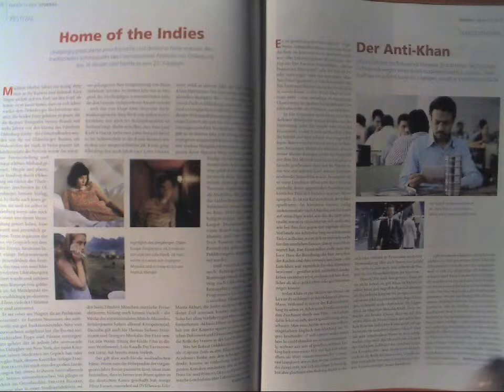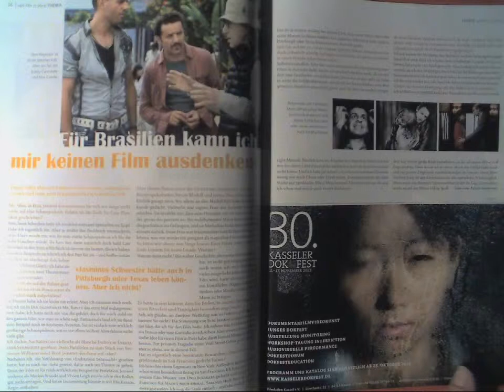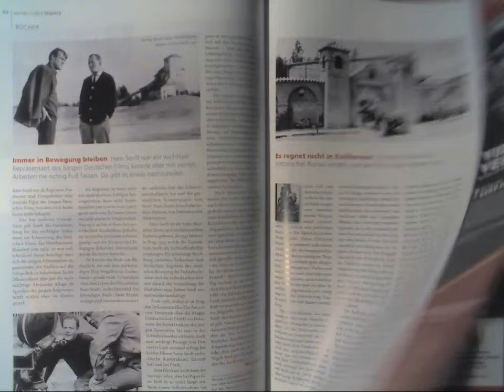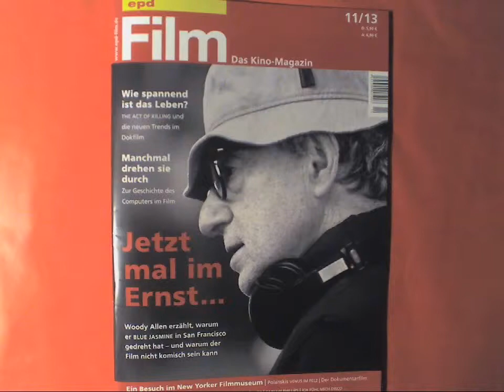Kino Magazin epd Film 11 2013 Programm Festivals Filmstarts Kritiken Woody Allen Jasmine Blue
oder hier direkt bestellen (Verlag)
(versandkostenfrei in D)
(auch aus dem Ausland- worldwide)

epd Film 11/2013 November
Das Kino-Magazin

Übererschrift 11/2013

Journal
Editorial, Leserbriefe, »Was tut sich ...?«
News, Film des Monats

Ausstellungen
Cineastische Spielereien Das Museum of the Moving Image in New York Marion Löhndorf

Festival
Oldenburg Frank Arnold

Nahaufnahme
Irrfan Khan Barbara Schweizerhof

Nachrufe
Patrice Chéreau Gerhard Midding
Carlo Lizzani Gerhard Midding

Themen
Fluchtpunkt San Francisco Woody Allens Blue Jasmine -- Kritik und Interview Jeannette Mohr, Patrick Heidmann
Nur gespielt? Der Dokumentarfilm auf der Suche nach neuen Formen Silvia Hallensleben
Bebrillte Männer vor piepsenden Kisten Vom Superhirn zur Cloud -- Computer im Film

Kritiken
The Act of Killing Patrick Seyboth
Alphabet Silvia Hallensleben
Blue Jasmine Jeannette Mohr
Captain Phillips Martin Schwickert
Computer Chess Andreas Busche
Djeca Patrick Seyboth
Don Jon Barbara Schweizerhof
Draußen ist Sommer Anke Sterneborg
Eltern Rudolf Worschech
Escape Plan Kai Mihm
Fack ju Göhte Birgit Roschy
Das große Heft Sascha Westphal
Hemel Ulrich Sonnenschein
Houston Frank Schnelle
The Human Scale Andreas Busche
Ich fühl mich Disco Katrin Hoffmann
Ich und du Gerhard Midding
Inside Wikileaks -- Die fünfte Gewalt Martin Schwickert
Jackpot Frank Schnelle
Jenseits der Hügel Claudia Lenssen
Jung & schön Marli Feldvoss
Kopfüber Rudolf Worschech
Last Vegas Hans Schifferle
The Lunchbox Gerhard Midding
Malavita Manfred Riepe
Master of the Universe Matthias Dell
Die Nonne Sascha Westphal
Out in Ost-Berlin Manfred Riepe
Scherbenpark Birgit Roschy
Tödliche Hilfe Raimund Gerz
Um jeden Preis Frank Arnold
Vaters Garten -- Die Liebe meiner Eltern Silvia Hallensleben
Venus im Pelz Martina Knoben
Video Vertov Wilhelm Roth
Vive la France Birgit Roschy
Zaytoun Anke Sterneborg
Weitere Starts Blackfish, Thor -- The Dark Kingdom, Coming Forth by Day, Zonenmädchen und andere

Service
DVD
Hitchcock und The Girl, Lore, Noir-Filme, »Gerd Kroske -- Zeitzustände«, Die Wand, Lana Turner in Madame X

Bücher
Der Regisseur Haro Senft, Christine Wunnickes Hollywood-Roman »Selig & Boggs«

Fernsehen, Veranstaltungen
FILMSTARTS IM WOCHENÜBERBLICK
Impressum, Vorschau, Bildnachweis

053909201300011